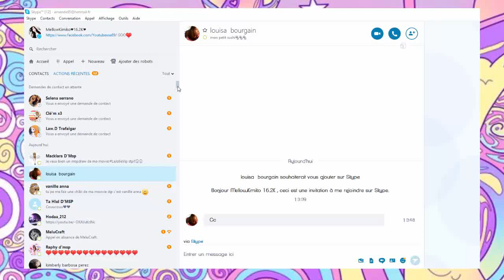RARES STUDIO DESIGN - MSP NON HACKER !!! - CHARLE PROXY !!!!